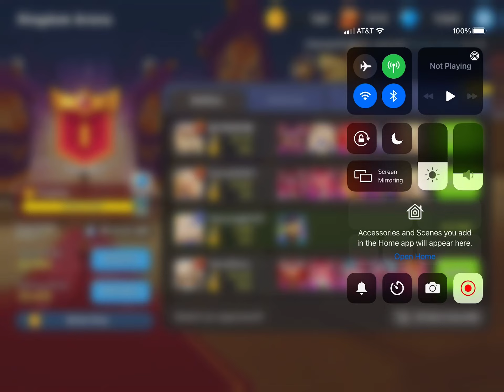I- Whos team is this omg-